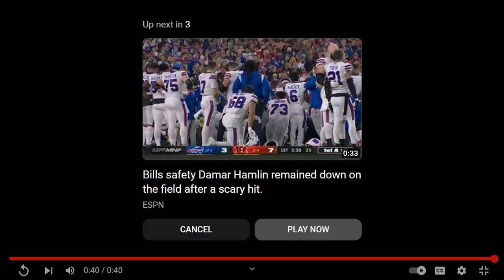Buffalo bills player has serious injury in Cincinnati,OH